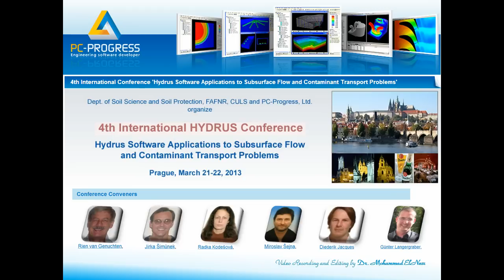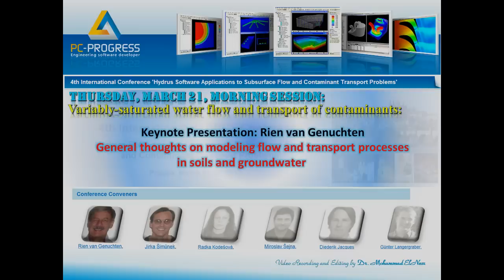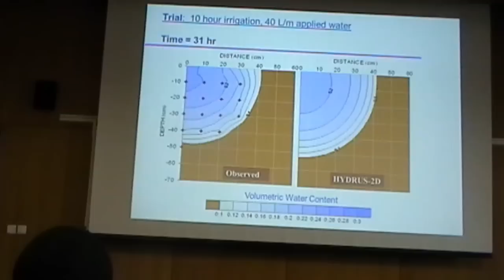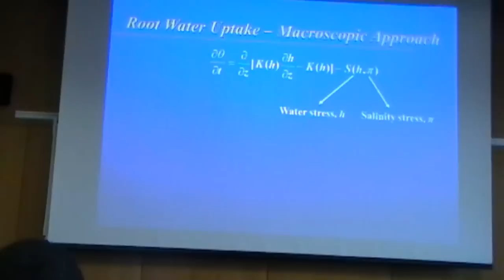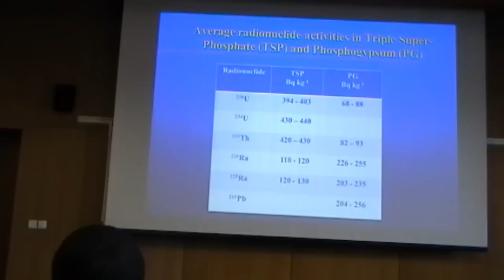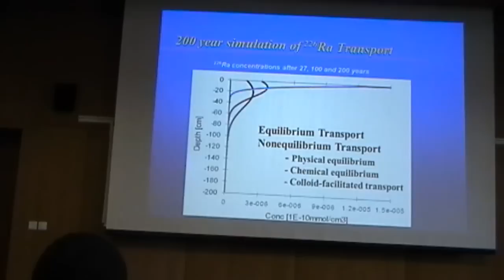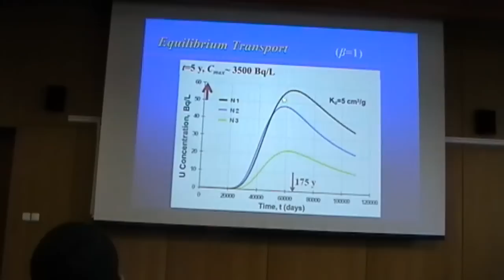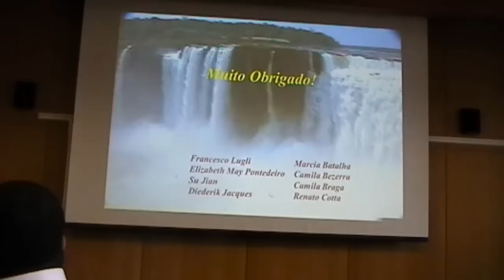4th Hydrus Conference Prague 2013, Simunek & van Genuchten, Video 1/ 36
1- Jirka Šimůnek and Radka Kodešová: Opening remarks

2- Rien van Genuchten General thoughts on modeling flow and transport processes in soils and groundwater

4th International Hydrus Conference, Prague 2013
Presentation Date: Thursday, March 21, Morning session 9:00-9:30
Video Recording and editing by Dr. Mohammad ElNesr